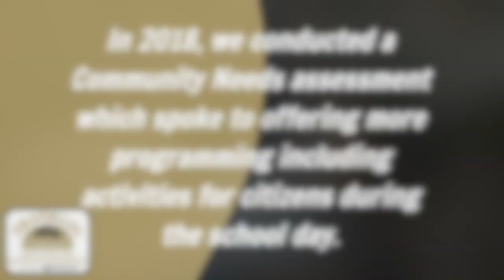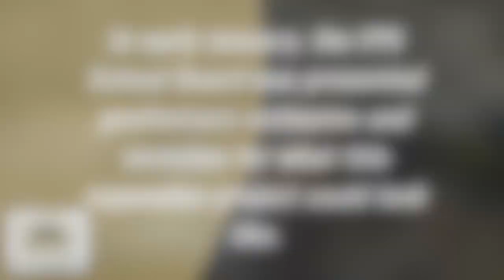FPS Community Ed & Rec Planning Overview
This video gives an overview of Community Ed & Rec planning by Franklin Public Schools.  for all details.